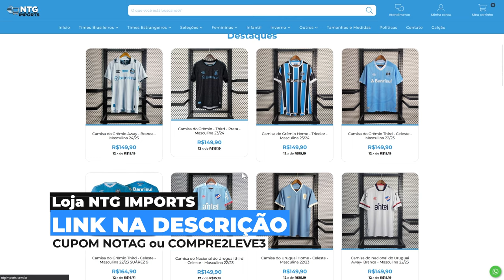🚨 INCRÍVEL! EDENILSON FAZ GOLAÇO NO TREINO DO GRÊMIO HOJE!